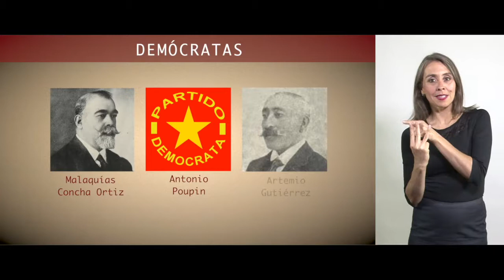Partidos Políticos Siglo XIX - Partido Demócrata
Sus primeros militantes formaron parte del Partido Radical pero descontentos con éste por su poca preocupación por las demandas y problemas del mundo obrero, se segregaron del radicalismo y el 20 de noviembre de 1887 forman el Partido Demócrata. Conozca más en la siguiente cápsula.